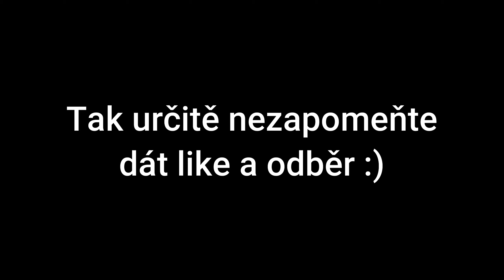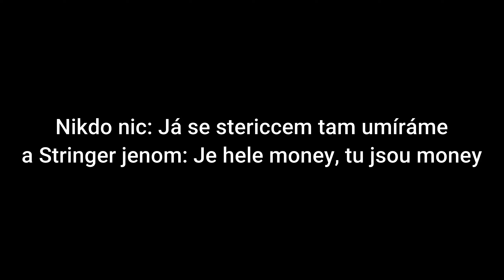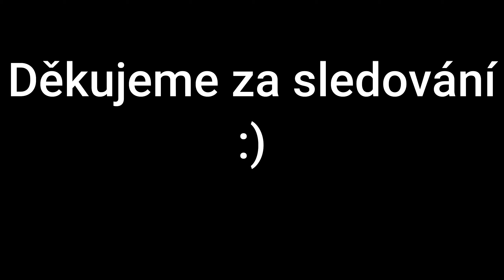Bojujeme s monstrama v jeskyni a hledáme motorovou pilu [The Forest]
👋Zdarec lidi já jsem Stericc👋

     👍Dát like na toto video👍
     📬Zdílet mě📬
     💎Koupit mi vip💎

❤️Moje ostatní kanály❤️:

Shorts kanál:
Streamovací kanál:
🎥 Minulý díl🎥:
🎥Poskytnutý Druhý záběr🎥:
​🤴🏻HOSTI🤴🏻:

_Stringer:
dom1n1cekq:
🎥Moje vybavení🎥:

🚲BMX🚲:
 Subrosa salvador park 2018 (green) - ( custom )

💻Můj pocítač💻:
acer predator orion 3000
🖥Můj monitor🖥:
27" LG ultragear 27GL850-B

🪑Moje židle🪑:
Diablo X-Horn Černo-zelená Diablochairs

📱Můj mobil📱 :
Iphone 8 256 GB šedý

🎧Sluchátka🎧:
YENKEE YHP 3035 SHADOW

🎮Moje myš🎮:
glorious model o wireless, černá

⌨️Moje klávesnice⌨️:
CZC.Gaming Nightblade